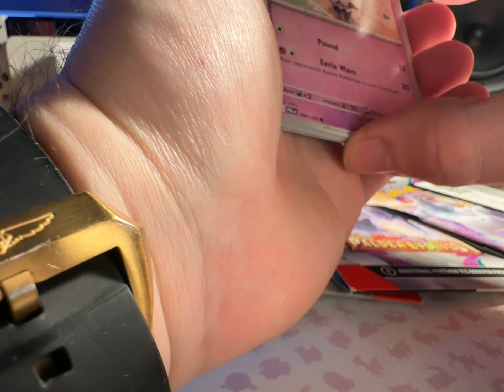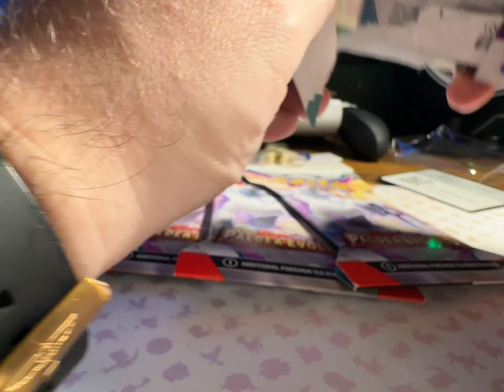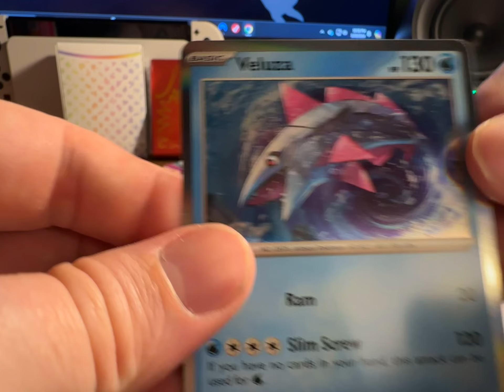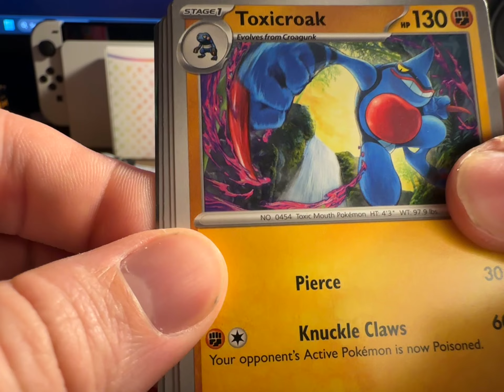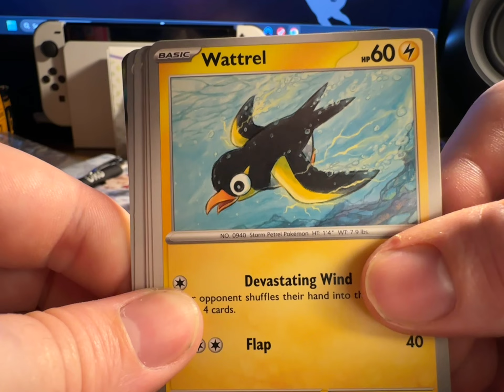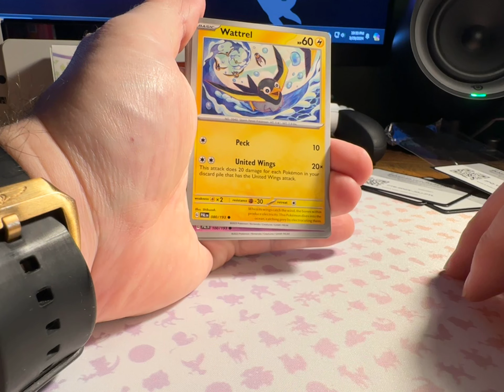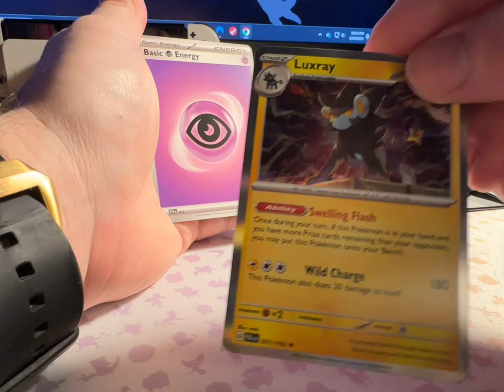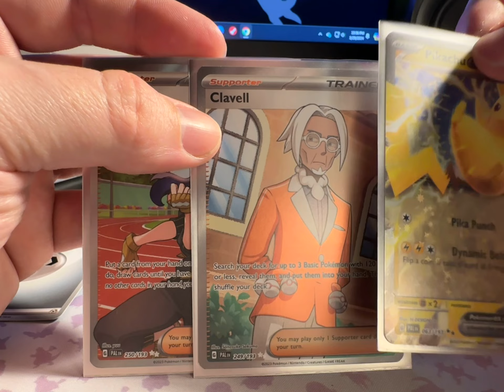Awesome pulls tonight!!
Just a short 6 pack opening and I’d say I fared well tonight! Let me know what you think!!!